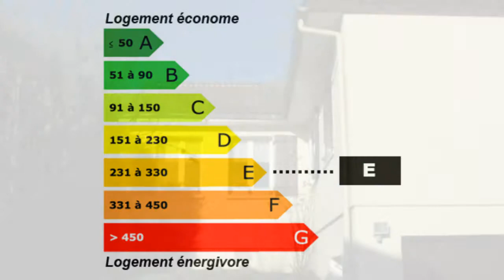Epernon Maison Chambres 3 - Cuisine AMENAGEE - Salle de bain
HANCHES-IMMOBILIER France Achat / Vente Maison Epernon Cave Maison Chambres 3 - Cuisine AMENAGEE - Salle de bain 2 - Sous sol DPE 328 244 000,00 € Maison  Eure-et-Loir Centre 28230

Retrouvez nous sur facebook Retrouvez nous sur twitter